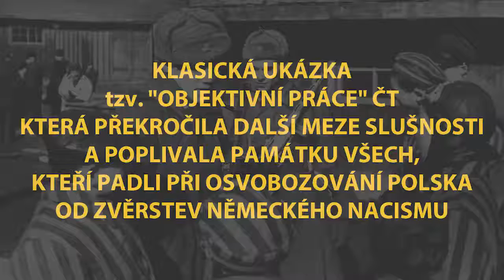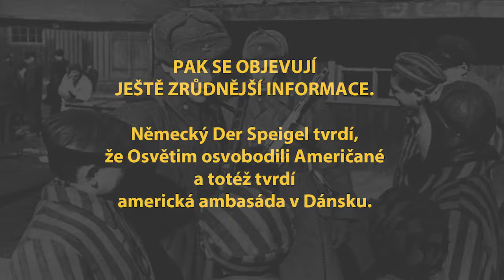Jak ČT referuje o osvobození Osvětimi